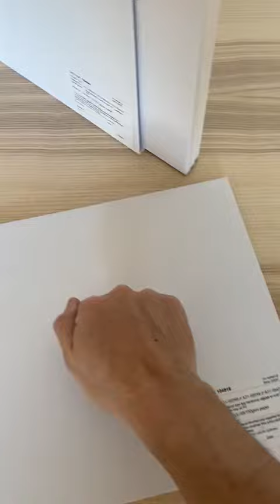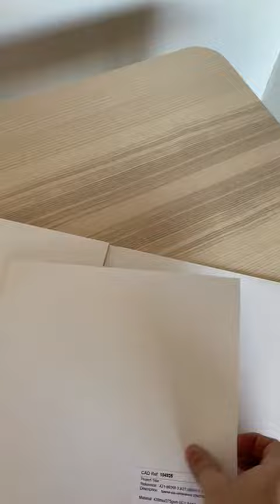Unboxing / Unpacking - Maqueta del pack Universo Wong Kar Wai - Blu-ray - Avalon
Os mostramos la maqueta (sin discos ni acabados finales) del pack Universo Wong Kar Wai, que ahora mismo se encuentra en fase de producción.

Entrega en domicilio a partir del 7 de mayo. Solo para España. Unidades limitadas sin posibilidad de reedición.